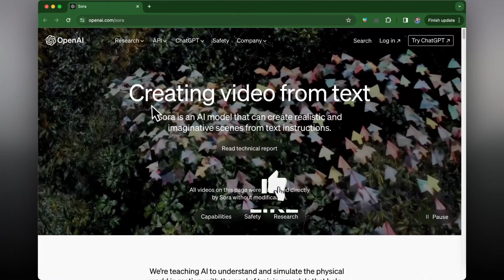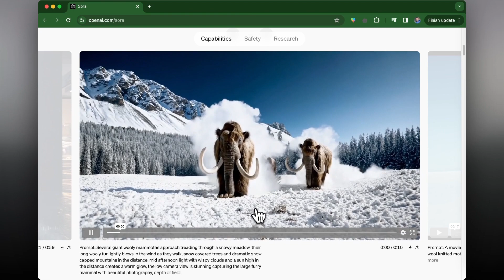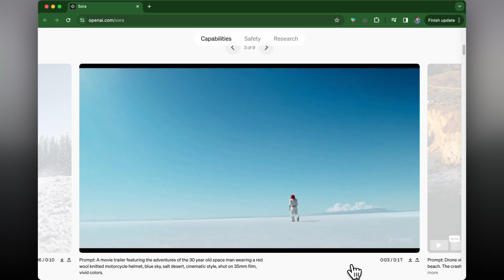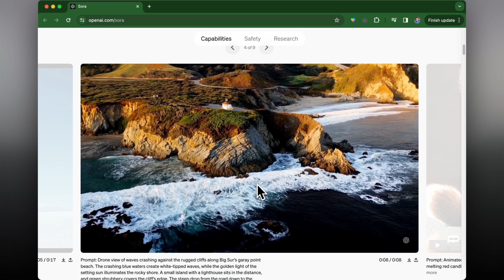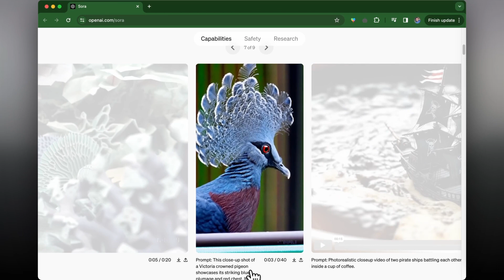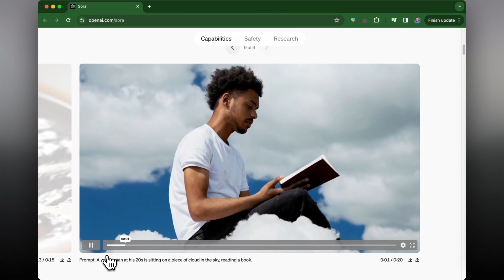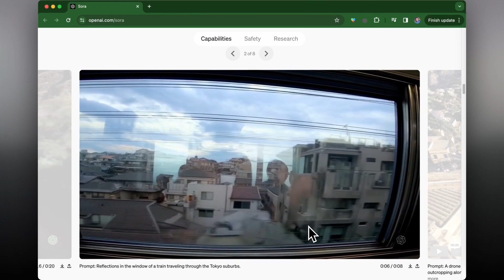Absolutely INSANE! Open AI Release GAME-CHANGING AI Text to Video Generator! (Sora AI Text to Film)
Do you have a specific inquiry about AI content creation? Let’s chat

OpenAI has just released an INSANE new AI Text to Video Generator called Sora AI! This Artificial Intelligence tool will revolutionize the world of video generation, film and content creation.

In this video, we'll dive deep into the cutting-edge technology that OpenAI has brought to the table, exploring the capabilities of the new text-to-video tool Sora AI.

Get ready for a glimpse into the future of AI video and content creation with Sora AI Text to Video. AI movies are here!

Text to Video in the NEW GPT Store! Create Amazing Videos from ChatGPT With InVideo Custom GPT!

👍 If you find this video informative and engaging, don't forget to hit the like button, subscribe for more exciting content, and ring the notification bell to stay updated on all things AI. Share your thoughts and questions in the comments below — I love hearing from the community!

0:00 Sora AI
0:36 Tokyo AI Video
1:53 Mammoth AI Video
2:53 Movie Trailer AI Video
3:42 AI Generated Videos
6:46 Future Of AI Video
8:22 Impact Of Releasing Sora